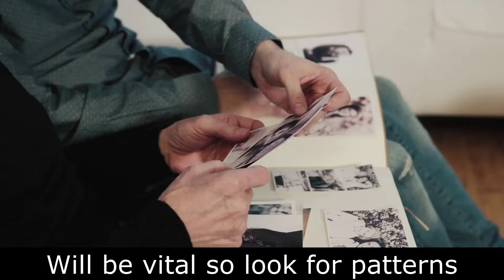Trefoil Academy: A Murder Most Foul (2022 ARG)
An ARG is an alternative reality game that can be worked on by yourself with your friends as well as your family. You receive a box of evidence, and it up to you to crack the clues and connect the dots. This year's ARG has two mysteries to be solved: 1) the old cold case of a murder 2) who/why did someone try to cover it up.